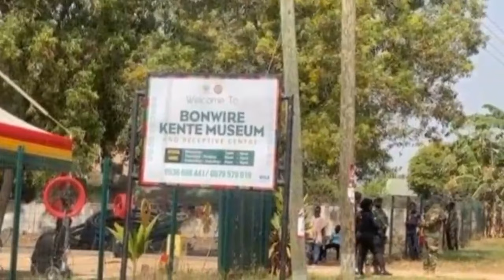Atadwe Fowaa!! Samira Bawumia Commissions Ultramodern Bonwire Kente Museum; Woow yate d3 n3..